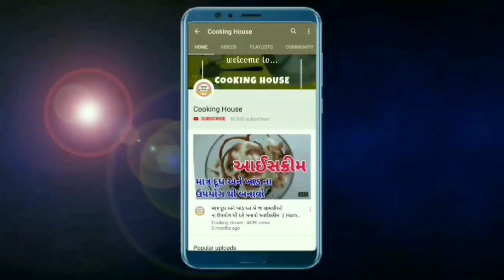નવી રીતે ક્રિસ્પી કાંદા બટાકા ના ભજીયા | Kanda Bateta Bhajia | Bataka kanda Bhajiya recipe